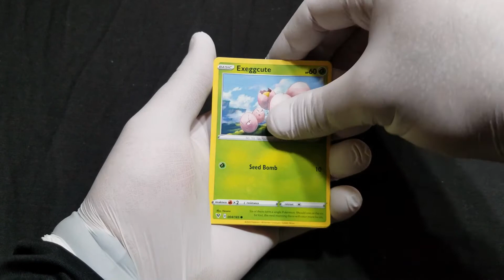A Box of Duds? Pokemon Vivid Voltage ETB 2 Pack 5.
This box continues to disappoint. 4 of 5 packs are non holo so far.